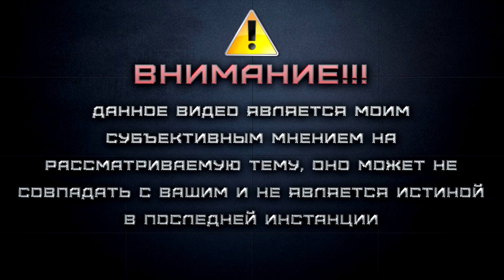AZUR LANE / HMS FORMIDABLE / ПОВЕЛИТЕЛЬНИЦА ВРЕМЕНИ НА TENKENTV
Всем привет, с вами Tenken.  Сегодня я расскажу про английский авианосец Formidable игры Azur Lane. Встречайте!

Реквизиты для поддержки канала:
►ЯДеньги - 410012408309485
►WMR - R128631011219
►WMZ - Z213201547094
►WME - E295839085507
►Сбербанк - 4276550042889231